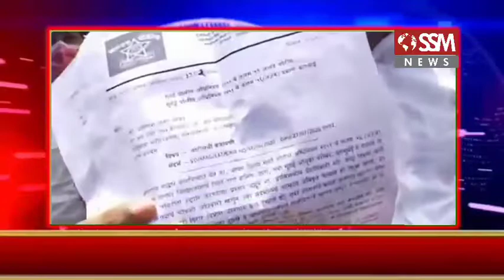मनसेचे अविनाश जाधव यांना तडीपारची नोटीस | Avinash jadhav | MNS Raj